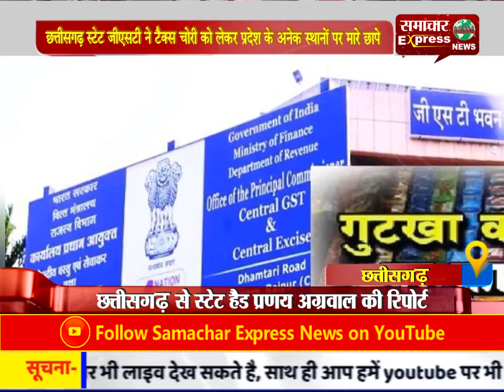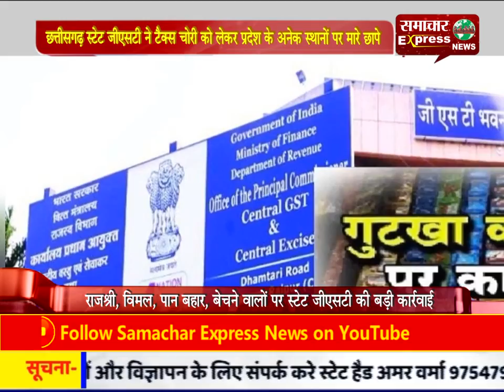छत्तीसगढ़ स्टेट जीएसटी ने टैक्स चोरी को लेकर प्रदेश के अनेक स्थानों पर मारे छापे